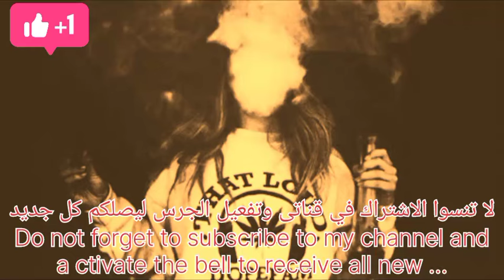post Malone _ Rockstar (Lyrics)